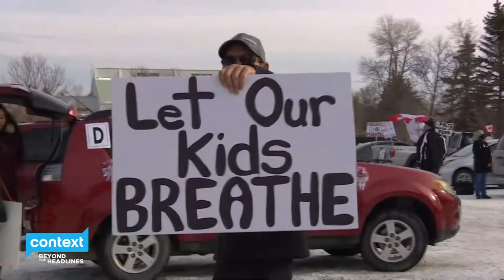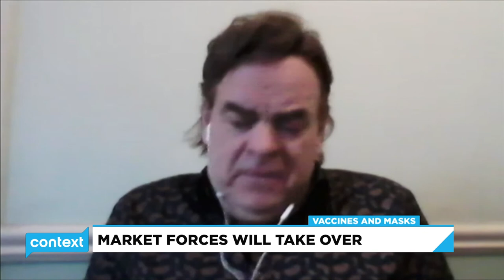The mask and vaccine debate still rages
Today on Context, we hear from both sides, pro and con COVID-19 vaccine and mask debate and we hear from the scientists and doctors who put this divisive issue to rest with medical facts.